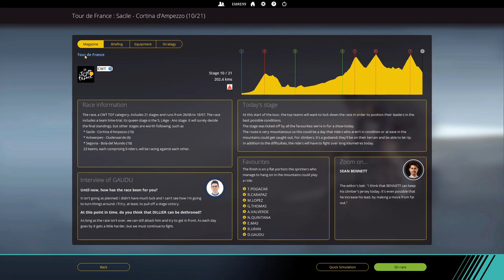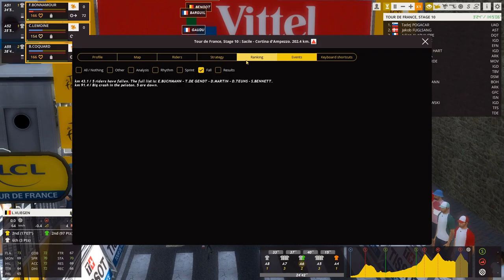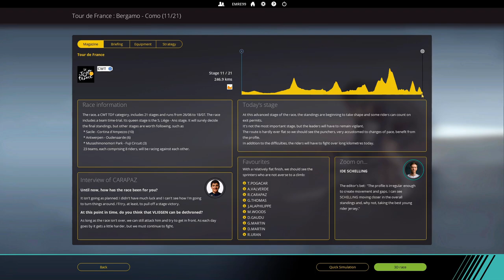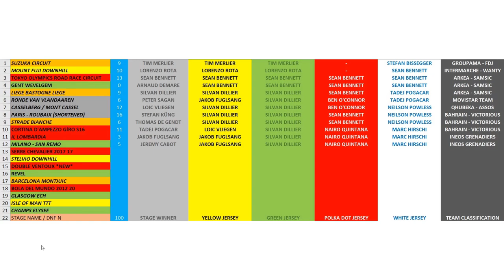MOUNTAINS WE COME! - Tour de Abandon #5 | Pro Cycling Manager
Second week of the tour is here and it brings us Italian mountains and technical descents, and additional struggle of time limit!